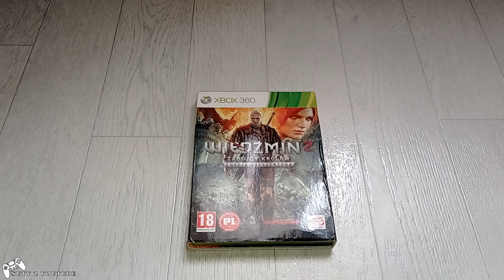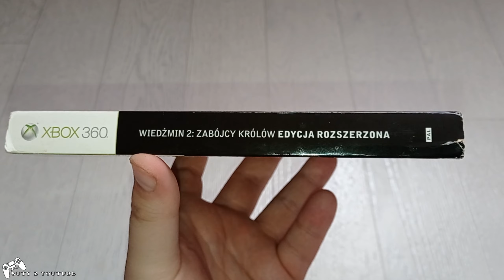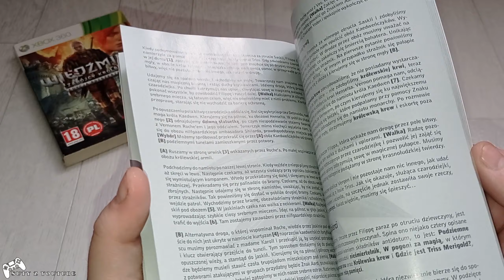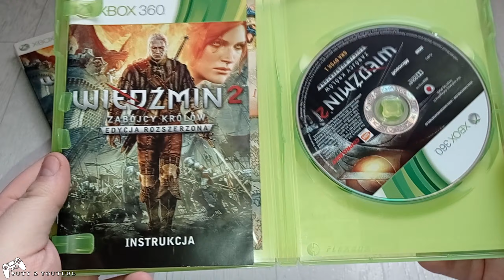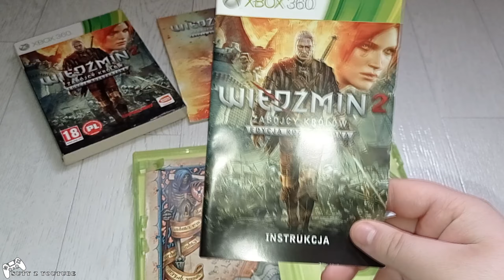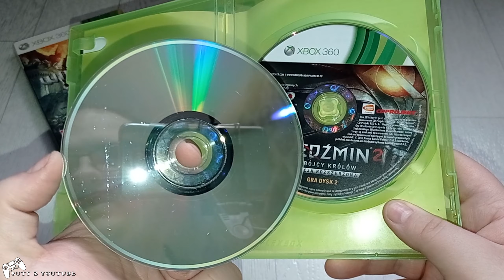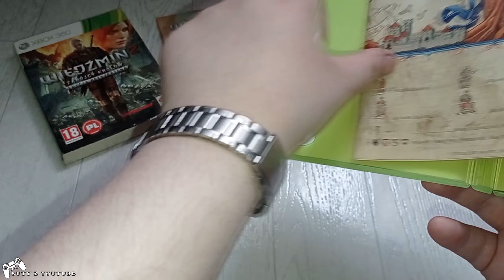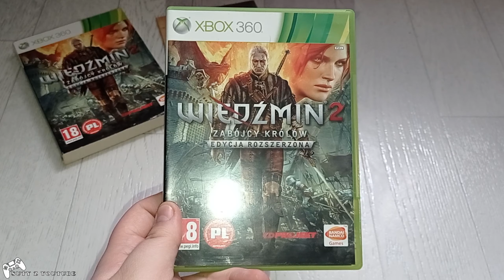📀 Wiedźmin 2: Zabójcy Królów - Edycja Rozszerzona | X360 - Unboxing (prezentacja)